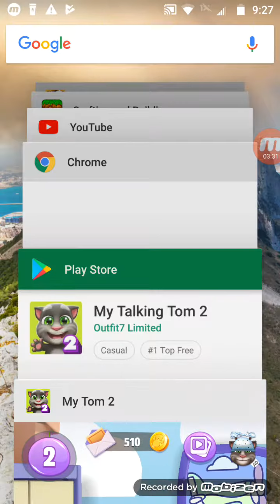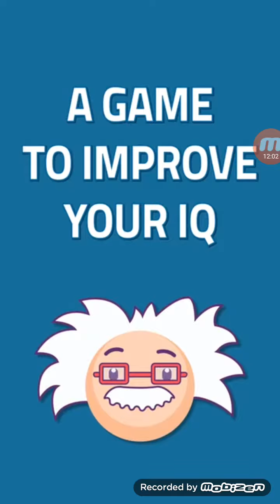Baby tom part 1